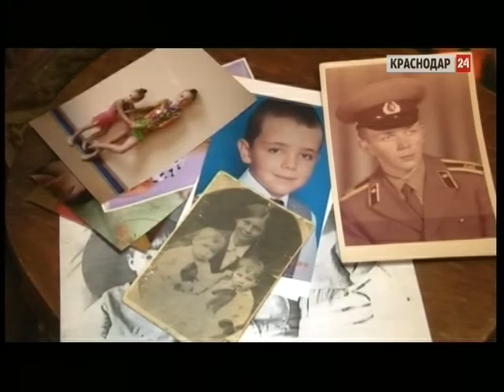Жительница Краснодара отметила 100-летний юбилей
Краснодарской долгожительнице Нине Речкиной сегодня, 5 февраля, исполнилось 100 лет.